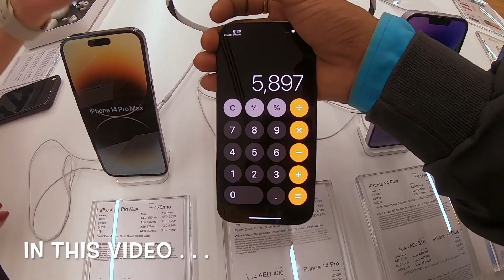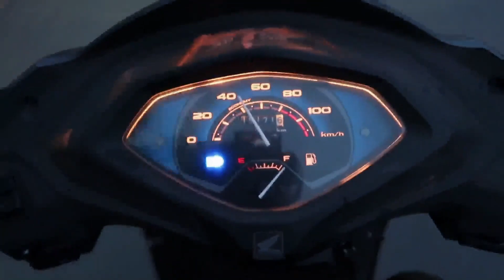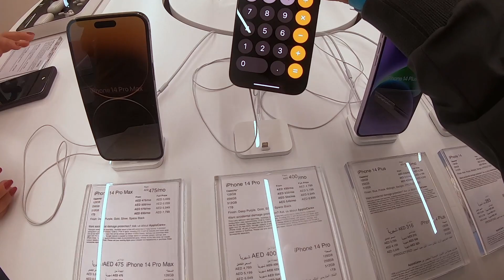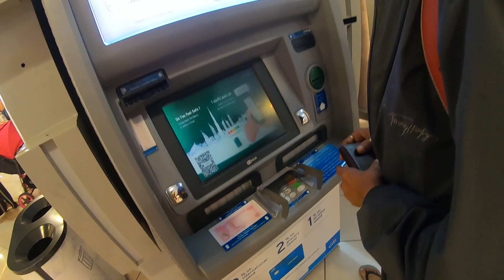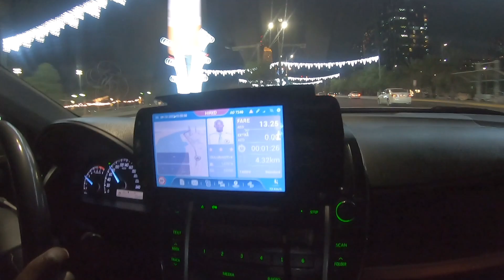Marina Mall Abu Dhabi UAE | iphone Price in Abu Dhabi | Walking tour in Abu Dhabi | iSave Money UAE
1- Buying cheapest iphone🔥 Abu Dhabi, Dubai UAE me saste me new iphone kese or kha se le
2- iPhone 13 Mini Abu Dhabi se Lekar Aau Kya...
3- New iPhone price in UAE Abu Dhabi Dubai | iPhones market price drop. iPhone 13 Pro Max Green
4- iPhone Price in Uae Abu Dhabi Dubai | iPhone 12 pro max  iPhone 11 pro max iPhone Xr 12 Mini
5- Solo travel to UAE in budget